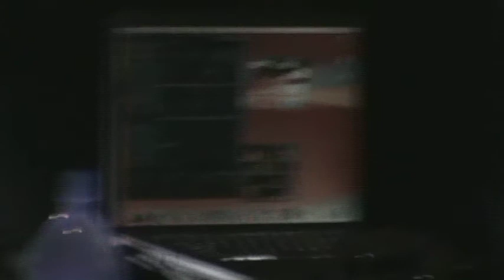david cisneros + vj benedina/ up and down system (2)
Up & Down system metrika+ said fierro+ Luz+david cisneros+vj benedina
mexicali, b.c.
20/12/08